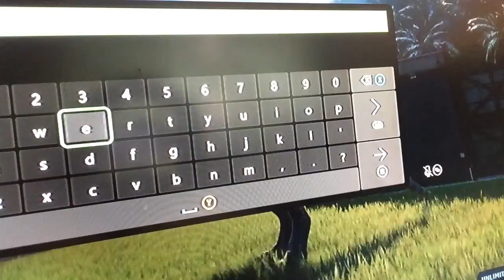A new season of Jurassic world evolution ep 1